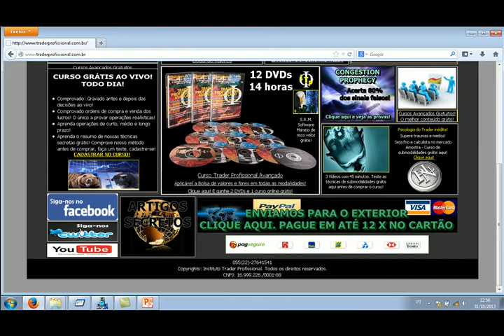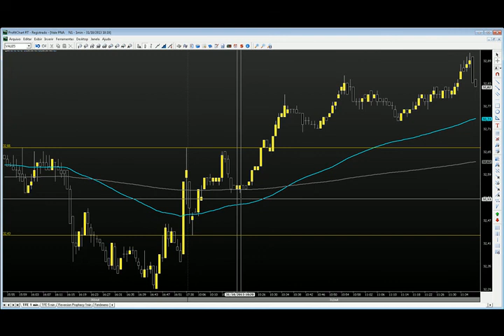Curso de bolsa de valores VALE5 20% de probabilidade de acerto contra 80% de dar errado 31 10 13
VALE5 - não entramos na operação devido a alta probabilidade de 80% de dar stop, inclusive ocorreu 1 stop.
Não houve vídeo aula de forex hoje e nem de position devido a um problema urgente que precisei resolver. A partir de sexta, voltaremos ao normal.

GRAVAÇÃO AO VIVO ANTES E DEPOIS DAS OPERAÇÕES COM COMPROVAÇÃO DAS ORDENS DE COMPRA E VENDA E DO LUCRO COM DINHEIRO REAL. SOMOS OS ÚNICOS DO BRASIL QUE COMPROVAMOS UM MÉTODO PARA BOLSA DE VALORES E FOREX AO VIVO! CONFIRA